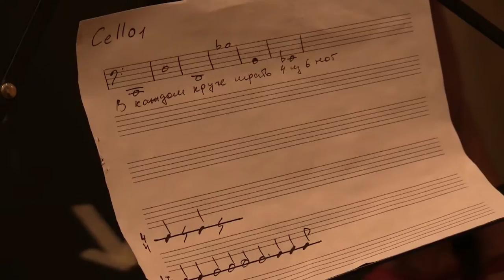Distress Call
musicians:
Yuliana Ausheva - viola,
Evgeniya Getta - recorder,
Alexandra Gorlai - violin,
Larisa Kozhevnikova - vocal,
Vika Krylova - cello,
Ulyana Lavrova - violin,
Nataliia Likhomanova - violin,
Arina Loznovskaya - viola,
Galina Pisareva - flute,
Kristina Ulanova - cello

actors:
Olga Dushkina,
Valeriia Lukashova,
Darya Rukoyatkina,
Masha Samokhodkina,
Katya Fahrenheit,
Maxim Filenkov,
tur

set decorators:
Pavel Panferov,
Danila Strelnikov,
Angelika Krutikova

music and idea - tur
Photos - Angelica Krutikova
Java code - Maxim Filenkov

Anton Valkovskiy and Dasha Chiplikova

26th August, 2016
Sky Serpent